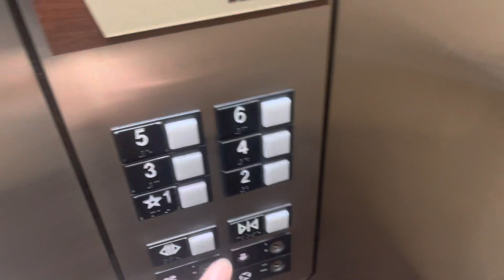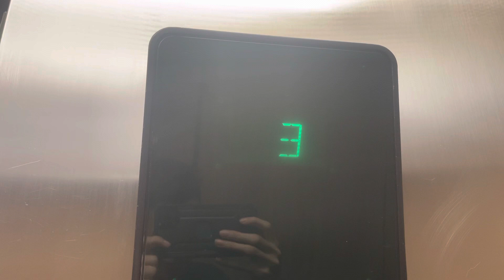Hotel elevator video in Boston Massachusetts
The elevators inside a hotel in Boston, Massachusetts.